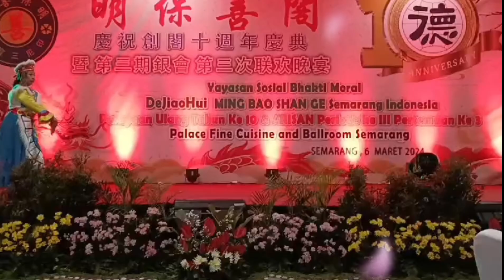Tarian Mongolia Yu Muk Se Kwang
Tarian Mongolia